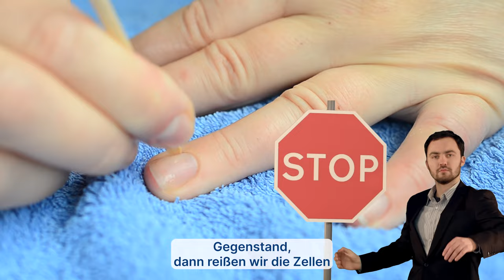Ärztin erklärt: Das ist die RICHTIGE Nagelpflege!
Veränderungen an Nägeln kommen sehr oft vor und sind häufig völlig harmlos. In diesem Video erhältst Du die wichtigsten Fakten und lernst, wie Du Deine Nägel richtig pflegst!

👉 Dr. med. Alice Martin klärt auf:
▶️ Wie ist der Nagel aufgebaut?
▶️ Was ist die Funktion der Nagelhaut?
▶️ Welche Nagelpflege könnte Dir helfen?

➡️ Übrigens ⬅️
Wir sind eine Online-Hautarztpraxis! 💙
Hast Du ein Hautproblem? Dann kannst du das direkt über unsere App behandeln lassen.

➡️Themen⬅️
0:00 Einleitung
0:04 Intro
0:15 Thema des Videos
0:28 Aufbau des Nagels
1:00 Warum verfärbt der Nagel
1:20 Funktion der Nagelhaut
1:48 Vier Nagelpflegetipps
2:20 Mehr Informationen findest du...
2:45 Outro